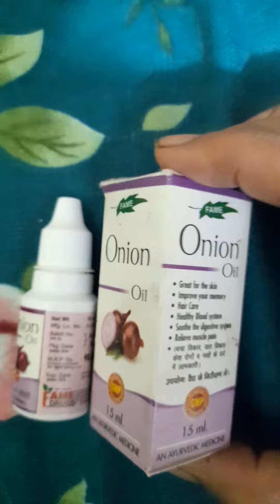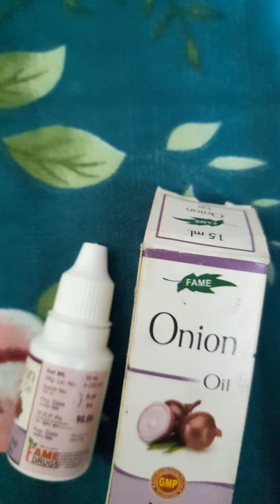प्याज के बीज का तेल#स्किन एलर्जी ,सिर ,बालों में ,नसों के दर्द ,मे लाभदायक